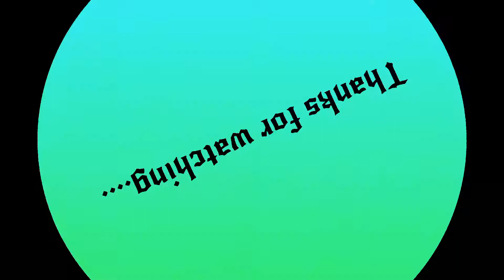Varanasi to Mumbai Train Journey |12168 Mumbai LTT SF Express | Uttar Pradesh Railway 2020